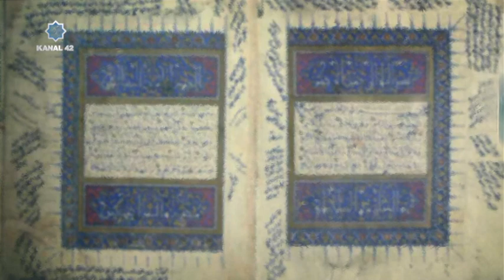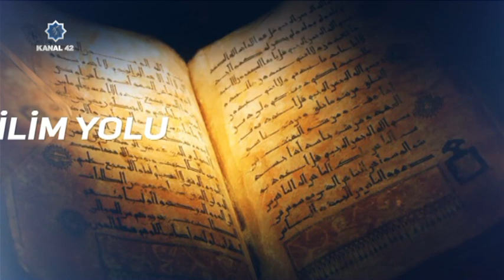İlim Yolu Mü'min / Ğafir Suresi - Saffet Bakırcı Anlatıyor